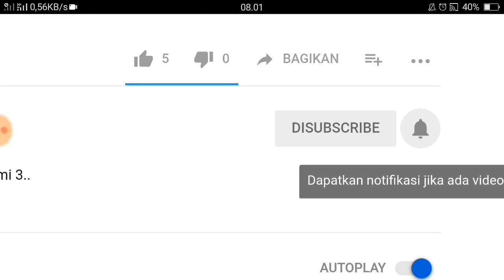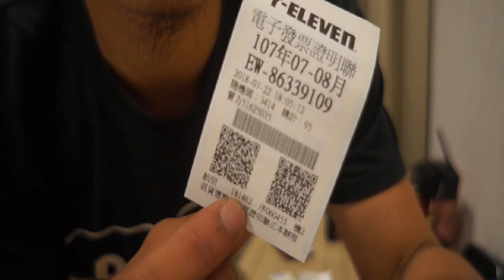Wltoys A979-B part upgrade